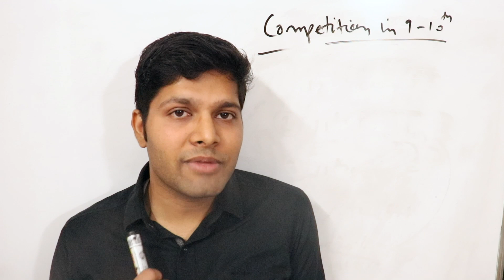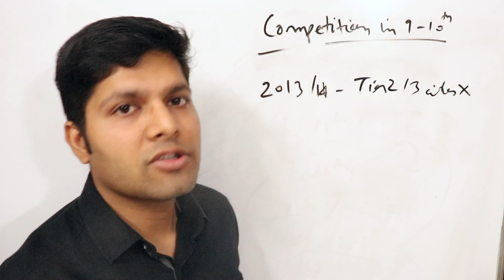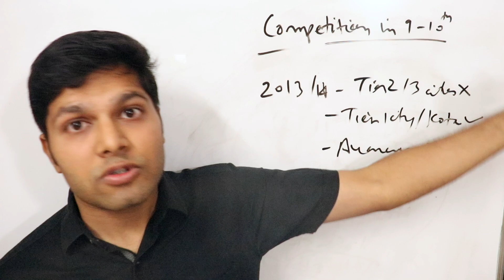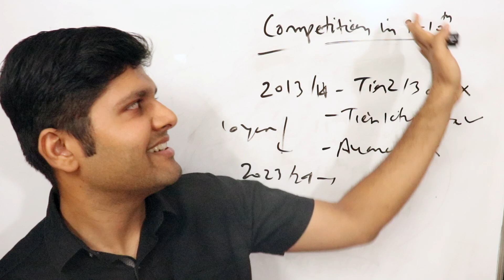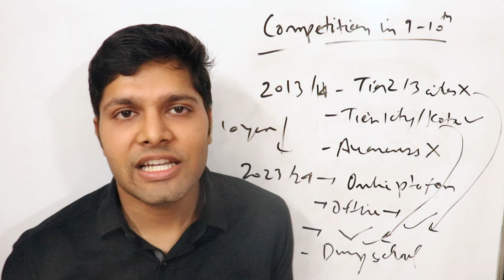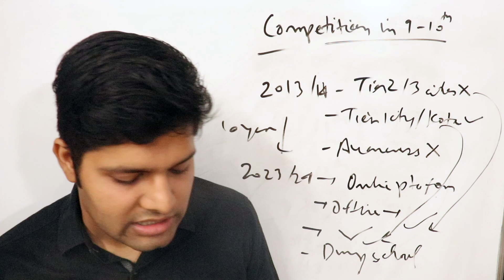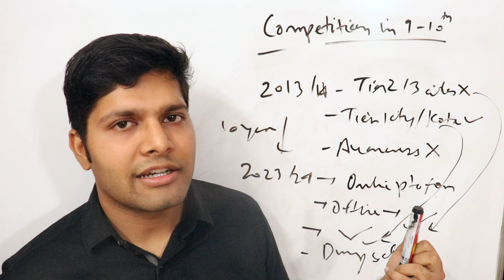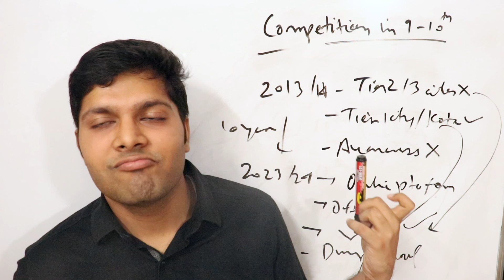Class 9/10th is becoming VERY competitive!!! (Early JEE Prep)